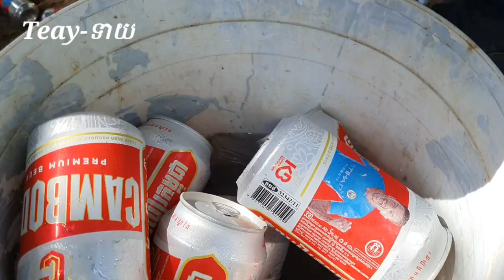មើលរង្វាន់ Cambodia ត្រូវពិតៗ គន្លឹះពិសេស😱😱